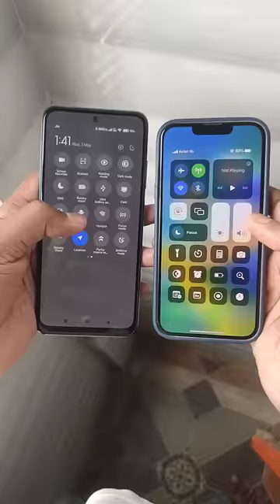Control centre iOS 16 vs miui 14 | Apple vs Xiaomi